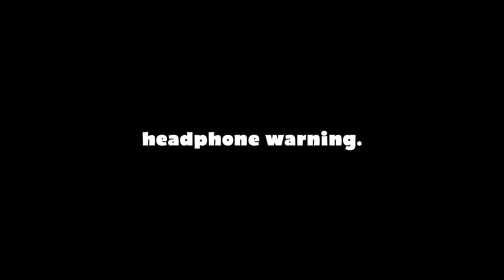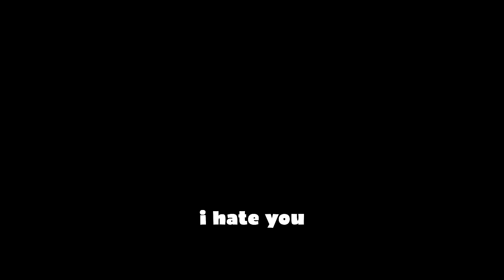going viral on content warning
team: daukey, jc, fitz, and swagger. mission: giggle much yes
Friends:
JC: @JCtheCaster
Fitz: @Fitz
Swagger: @SwaggerSouls
Socials:
Second Channel: @daukeyextras
Content Warning Funny Moments!